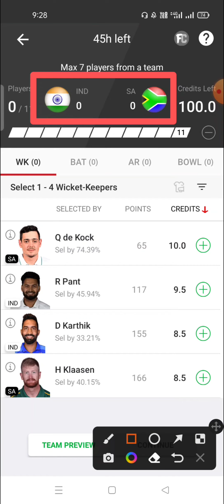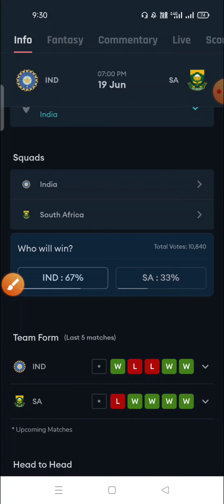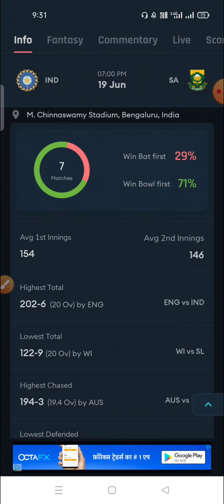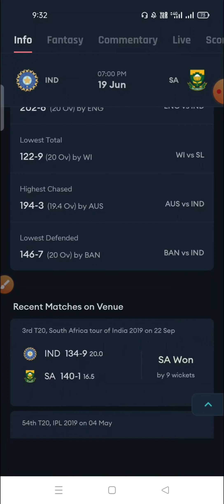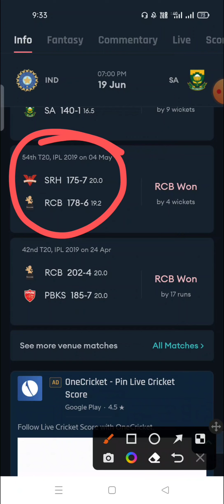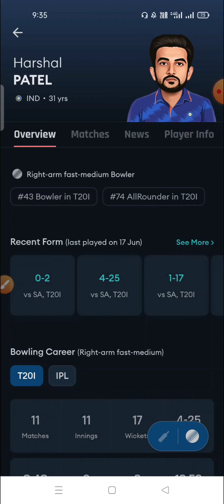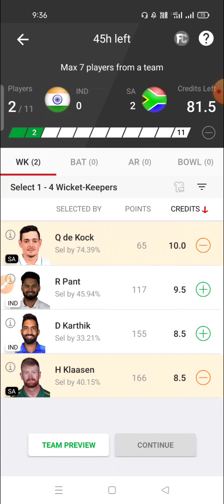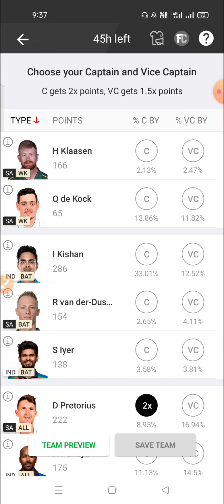ind vs sa dream11 prediction | india vs south africa dream11 prediction |dream11 team of today match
🥎🥎Dream11 Se Achha App🥎🥎
Best App vision11-

Refer Code:-  CSS11

Refer Code : CSS11